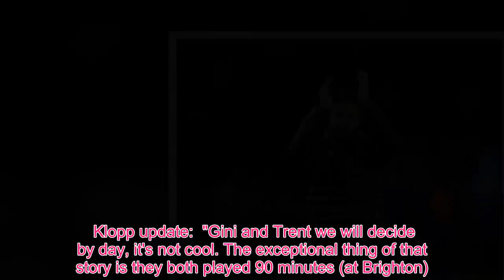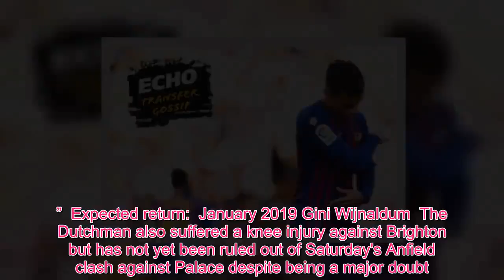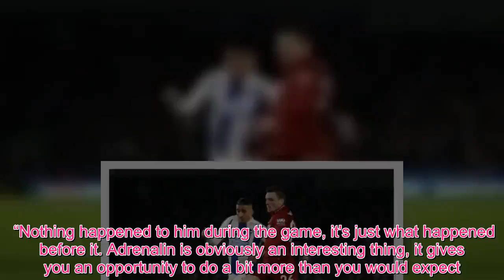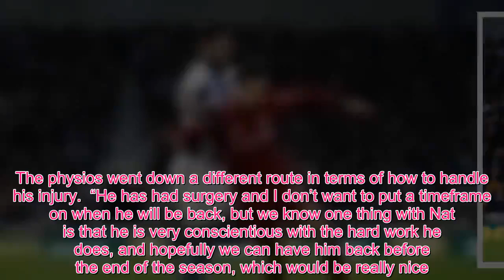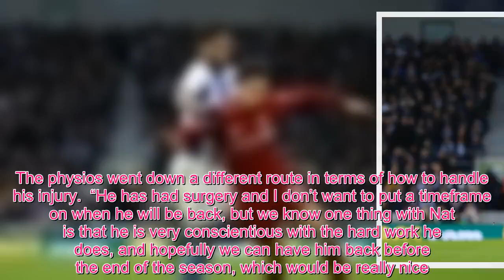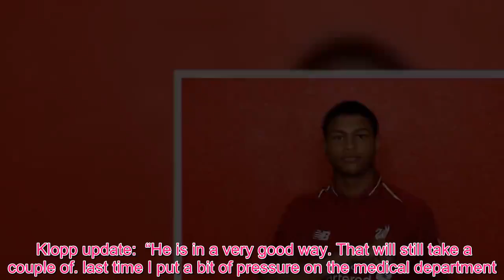Liverpool injury updates - latest on TAA, Wijnaldum and AOC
Trent Alexander-Arnold  The England international played through the pain barrier against Brighton & Hove Albion after injuring his knee in the pre-match warm-up.  While the right-back felt sufficiently comfortable to play the full 90 minutes, the extent of the damage became apparent after the match and could be out of action for up to a month.  Alexander-Arnold will not require any surgery on the issue, but the process of healing makes it difficult for Liverpool to put an accurate timescale on his return, though Reds boss Jurgen Klopp has refused to rule the defender out of his side's home clash with Crystal Palace.   Klopp update:  "Gini and Trent we will decide by day, it's not cool. The exceptional thing of that story is they both played 90 minutes (at Brighton).  “The whole world saw what happened to Trent. What a boy. Unbelievable to play that game, and afterwards we got the information that he had pain.     “Nothing happened to him during the game, it's just what happened before it. Adrenalin is obviously an interesting thing, it gives you an opportunity to do a bit more than you would expect.  “We will see. We will wait for both for sure really close for Saturday, I don't want to close any doors before anybody tells me to close them.”  Expected return:  January 2019 Gini Wijnaldum  The Dutchman also suffered a knee injury against Brighton but has not yet been ruled out of Saturday's Anfield clash against Palace despite being a major doubt. His condition will be monitored closely this week before a decision is made on his availability.   Klopp update:  "Gini and Trent we will decide by day, it's not cool. The exceptional thing of that story is they both played 90 minutes (at Brighton).  “The whole world saw what happened to Trent. What a boy. Unbelievable to play that game, and afterwards we got the information that he had pain.  “Nothing happened to him during the game, it's just what happened before it. Adrenalin is obviously an interesting thing, it gives you an opportunity to do a bit more than you would expect.  “We will see. We will wait for both for sure really close for Saturday, I don't want to close any doors before anybody tells me to close them.”  Expected return:  January 2019 Adam Lallana  Adam Lallana missed Liverpool's FA Cup exit to Wolves and Premier League clash with Brighton & Hove Albion with a minor, unspecified injury but the playmaker could return against Crystal Palace.   Klopp update:   “Adam trained yesterday and the day before so he should be in contention. We have to see. We will have to see how he reacts in the session today."  Expected return:  January 2019 Nat Phillips   Critchley update:  “Nat is going through a period of rehabilitation after having an operation.  “We saw him play 45 minutes against Everton but he wasn’t quite right in that game and didn’t feel right. The physios went down a different route in terms of how to handle his injury.  “He has had surgery and I don’t want to put a timeframe on wh